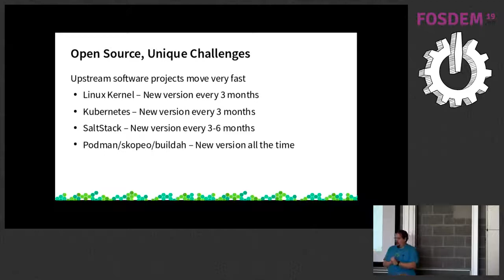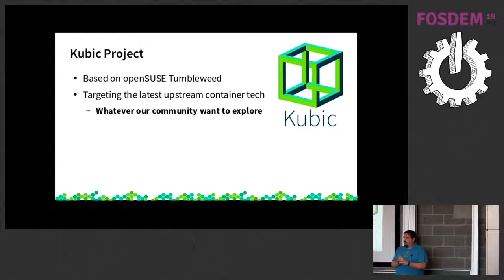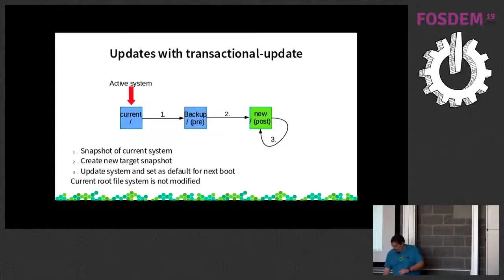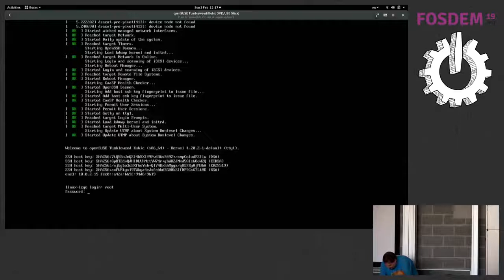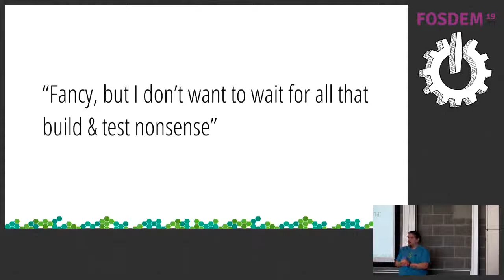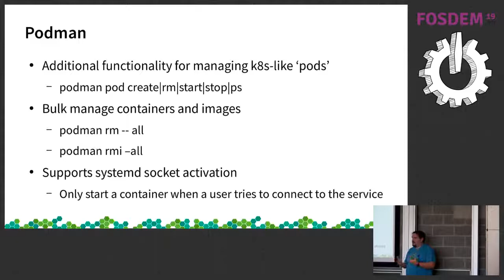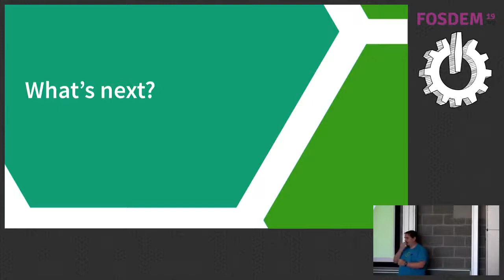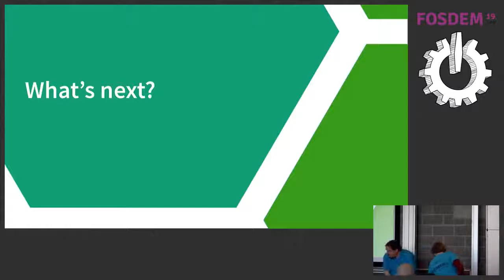openSUSE Kubic for Distro People exploring the containerised frontiers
by Richard Brown

As the world moves more and more towards containerised solutions, a number of real questions start to appear.
- What is the perfect platform for running containers atop?
- How to use this platform as part of a flexible, scalable, highly available infrastructure fabric?
- How to minimize the maintenance and administration of this platform at scale?

All of these problems are well answered in an enterprise environment by SUSE CaaS Platform, but for developers more interested in the state of containers &amp; kubernetes upstream, new issues start to appear. With such fast moving upstreams, developers and enthusiasts need a platform that can keep up and is closely involved with those upstream developments. This platform needs to not only be able to run containers at scale, but also on single machine, all the while preserving the attributes of low maintenance so the focus can be on the containers, not the base system beneath them.

This talk will introduce openSUSE Kubic, and explains how it addresses the above, being the perfect distribution for this modern age. The session will explore in some detail how Kubic is developed in lockstep with the Tumbleweed rolling release and various upstreams including kubeadm and CRI-O. Transactional Updates, Kubic's system update stack will be demonstrated and the benefits from such an atomic update approach discussed in some detail. Finally the kubeadm Kubernetes cluster boostrapping tool will be discussed and some future plans shared for consideration and feedback.

Attendees should come away from this talk with everything they need to know to get starting using, developing with and contributing to openSUSE Kubic.